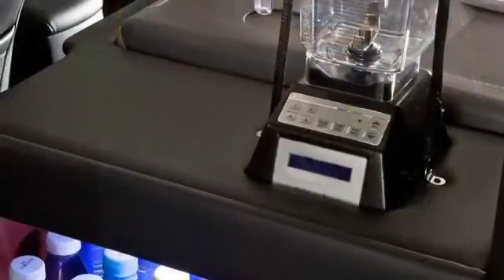Toyota LifeTime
car models